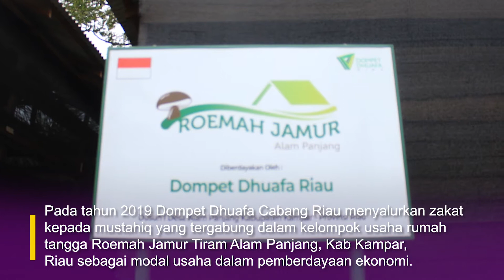Kelompok Usaha Wanita I Roemah Jamur Alam Panjang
Kelompok Usaha Wanita Roemah Jamur Alam Panjang

Pada tahun 2019 Dompet Dhuafa Cabang Riau menyalurkan zakat kepada mustahiq yang tergabung dalam kelompok usaha rumah tangga Roemah Jamur Tiram Alam Panjang, Kab Kampar, Riau sebagai modal usaha dalam pemberdayaan ekonomi.

Bantuan yang diberikan setara dengan kapasitas 12.000 baglog (media tanam tempat meletakkan bibit jamur tiram), dilengkapi dengan tempat dan biaya pembudidayaan.

Bantuan kepada kelompok usaha ini karena kawasan tersebut banyak warganya yang berpenghasilan rendah khususnya buruh tani.

Terdapat sekitar 24 orang dalam 6 (enam) KK dan semua merupakan wanita.

Saat ini mereka menghasilkan produk berupa Baglog, Jamur Segar, dan Kripik Miko (Ola Jamur Tiram).

Produk mereka sudah menjalar di Kabupaten Kampar, Kota Pekanbaru, wilayah Padang dan daerah lain melalui sistem perdagangan daring.